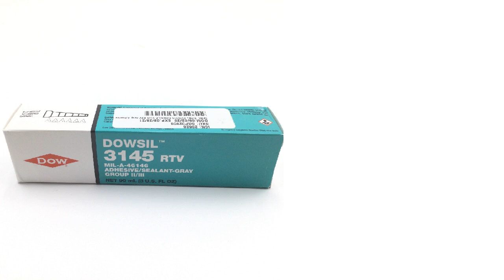NSN 8040-01-245-3038 Adhesive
NSN: 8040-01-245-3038 a Adhesive. Part Number: RTV3145. This product can be located in our Adhesives section on our